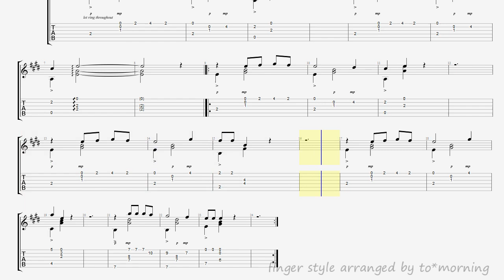"ガヴリールの数え歌" (counting gabriel) fingerstyle (ソロギター) arrange TAB ガヴリールドロップアウト 第7話 エンディング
repeat forever

ガヴリールの数え歌
作曲:三澤康広
Vo: ヴィーネ (大西沙織)

fingerstyle arranged by to*morning